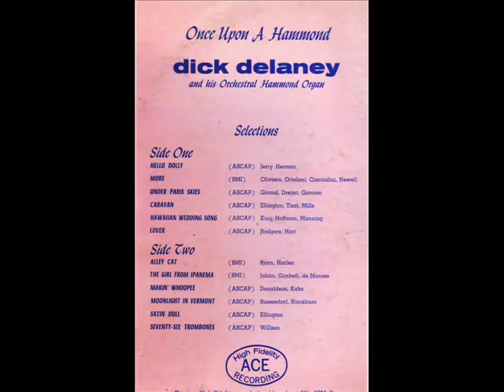Dick Delaney - 'HELLO DOLLY' (Hammond B3 Organ) 1964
Hammond B3 Organ Stylings with rhythm.  Instrumental